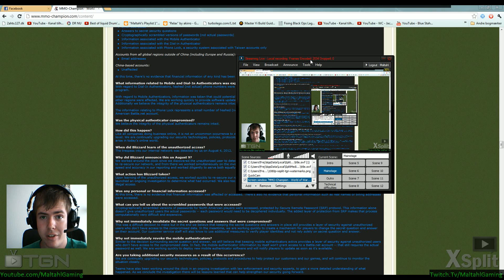★ WoW MoP - 263k Shield Slam Crit! lvl 90 Prot Warrior PvP In Action - TTTT ★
MaltahlGaming here! today im gonna show the real power of a protection warrior on MoP Beta!

Remember all the enemys i fight in this video expect for the lvl 85 have full conquest pvp gear on and therefore have 50% damage reduction.

Must have 60 rage before use! else Shield Block for 50% increased damage wont be used.

Macro used:
/use Malevolent Gladiator's Badge of Victory
/use Golemblood Potion
/cast Avatar
/cast Recklessness
/cast Skull Banner
/cast Shield Block

Music supplied by Monstercat Media and Licensed to TGN
Artist: Ephixa